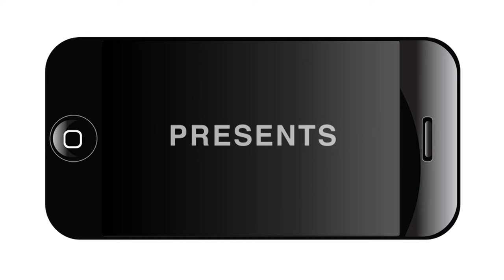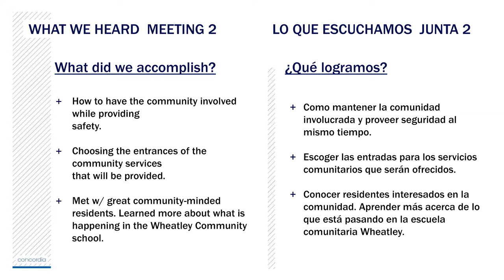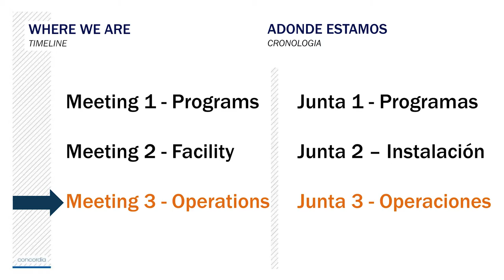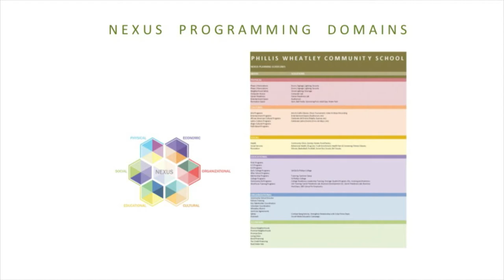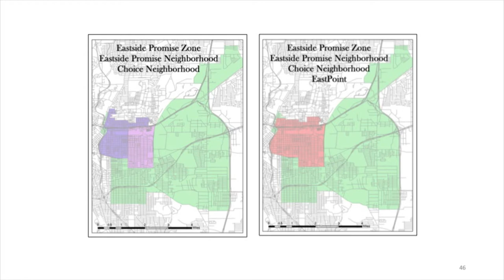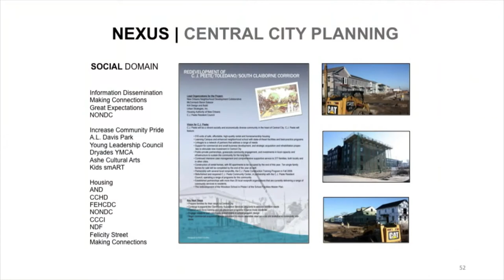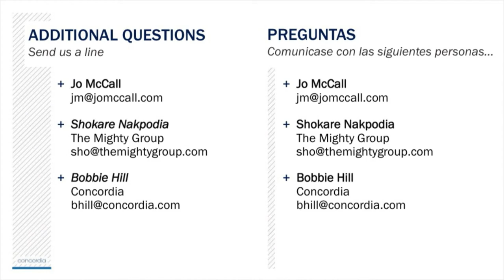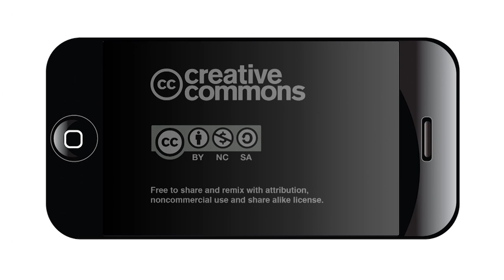New Wheatley Community School Development Gathering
video from the July 8 webcast of the third and final New Wheatley Community School Development Gathering at Wheatley Middle School, 415 Gabriel St.

Wheatley Middle School has been identified as a community school host in EastPoint, a 4-square-mile area located on the Eastside of San Antonio, encompassing Eastside Promise Neighborhood and Choice Neighborhood.

A community school is both a place and a set of partnerships between the school and other community resources. Its integrated focus on academics, health and social services, youth and community development and community engagement leads to improved student learning, stronger families and healthier communities. Schools become centers of the community and are open to everyone – all day, every day, evenings and weekends.